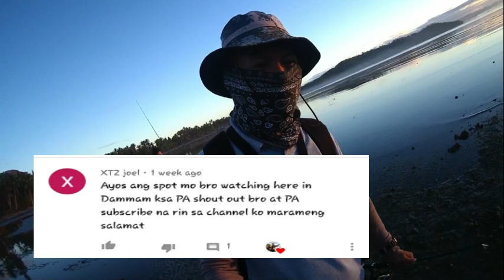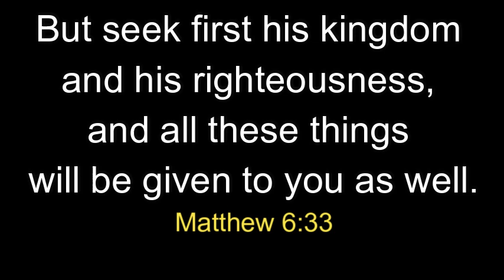Artificial na isda epektibo for shore casting.Is it really the best lure for shore fishing?l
hello guys! it's fishing time. I'm back after two weeks of no fishing..here i am again with pastor mike trying to entertain you guys!hope you enjoy! Fishing trip in san antonio basey Samar.